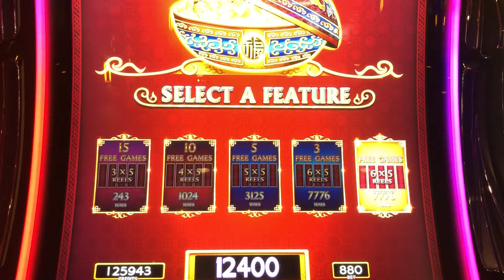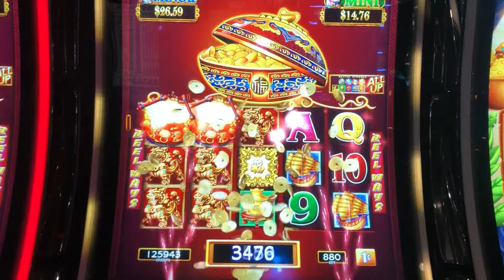A MYSTERY PICK TURNED OUT FANTASTIC! DANCING DRUMS SLOT MACHINE $8.80 MAX BET BONUS BIG WIN! 😱😱👍😁